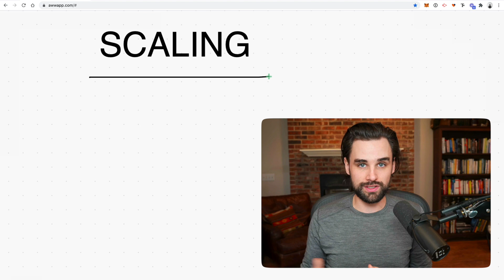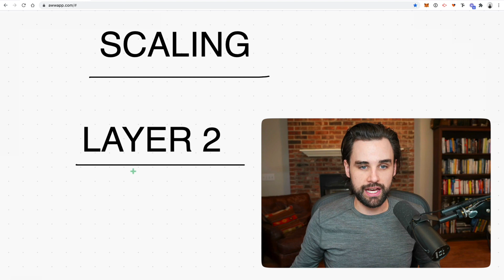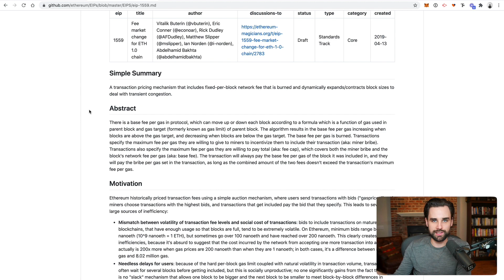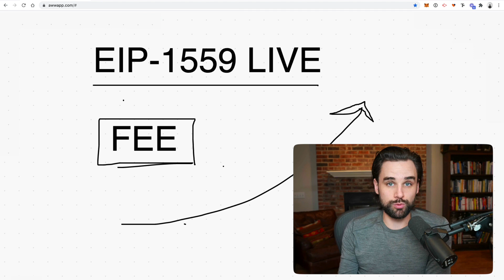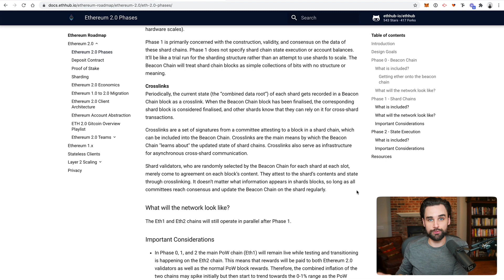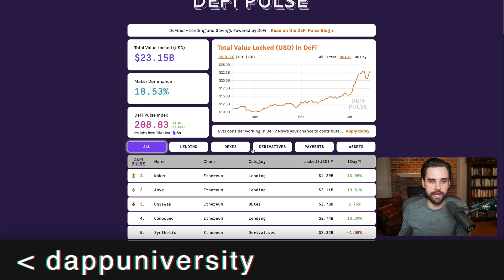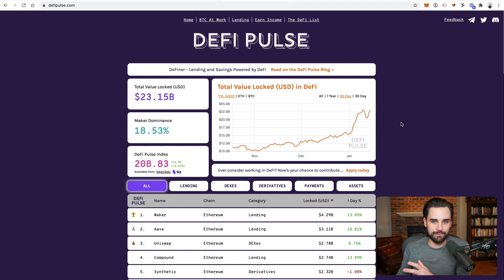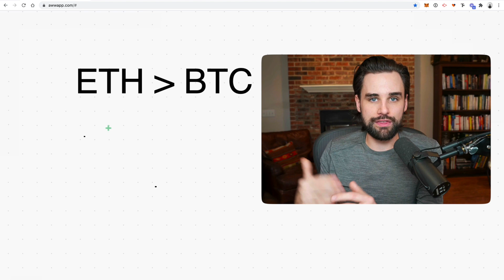This will happen to Ethereum in 2021! It will be INSANE!